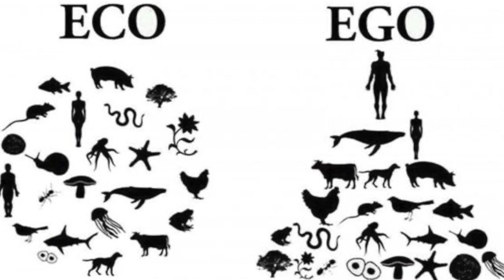Animal Protectors: Rescuing Animals at the Navajo Nation During The Pandemic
“To all our stray, homeless, an abandoned animals, I want to let you know you are loved, you are not forgotten, there are humans that will fight for you!”

Zunneh-bah Martin shares the story of her family's generations fight against animal cruelty, and how now she is rescuing stray animals in her community, and is asking for our support , and more importantly, for us to become Animal Protectors as well.

Ahéhee' and thank you so much!

If you enjoy this episode, could you share it with two friends?